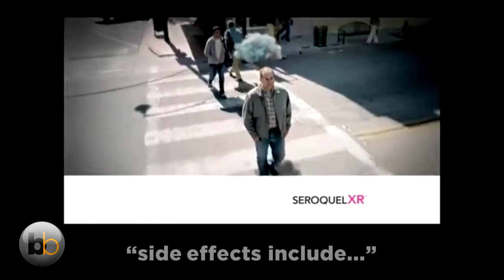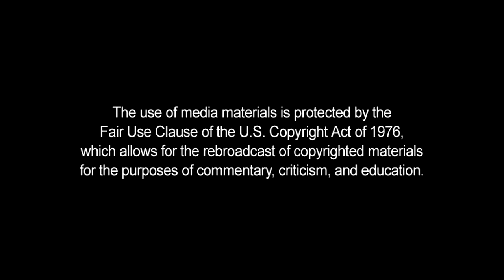COVID Vaccine: Long-Term Side Effects?